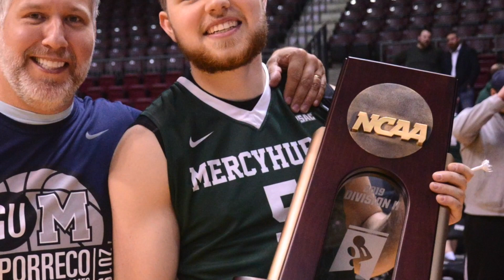Mercyhurst Lakers History Made